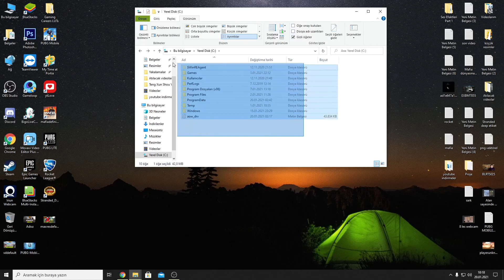WİNDOWS 10 GİZLİ DOSYA KLASÖRLERİ GÖSTERME